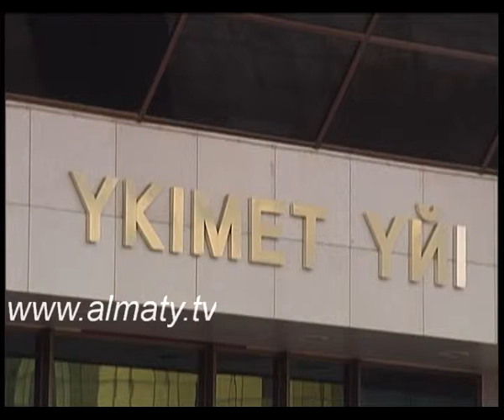Получили по выговору